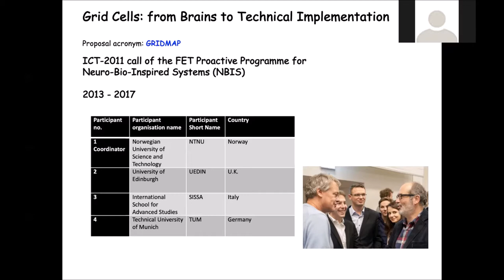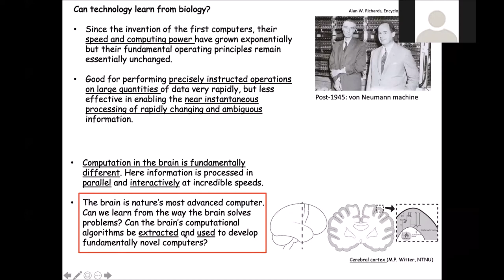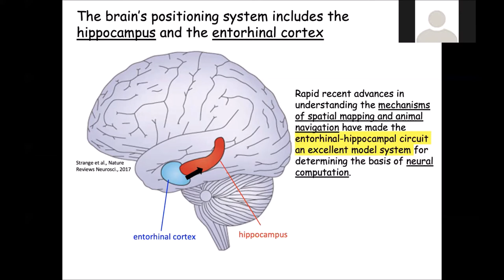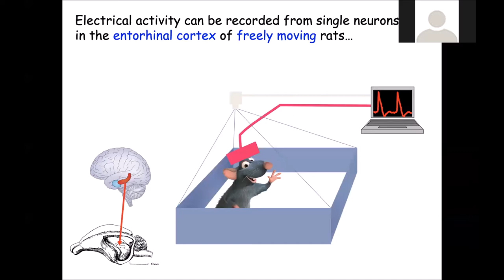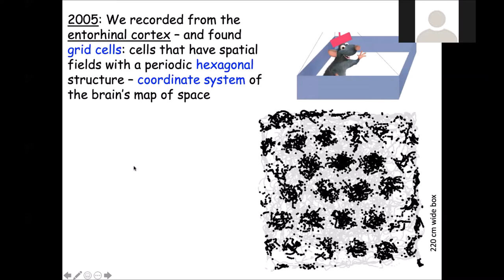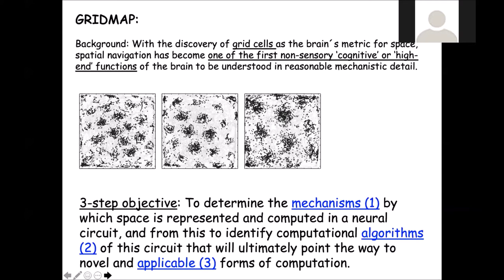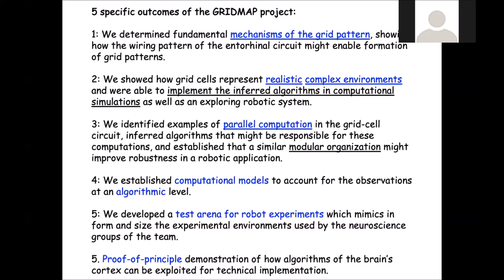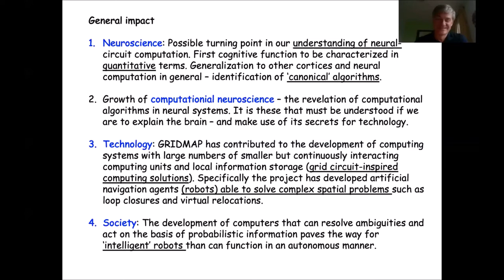Future Tech Week 2020 presents: Edvard Moser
Edvard Moser is a professor of neuroscience and director of the Kavli Institute for Systems Neuroscience in Trondheim. He is also one of the three recipients of the Nobel Prize in Physiology or Medicine in 2014 for their discoveries of cells that constitute a positioning system in the brain. Moreover, he was the coordinator of the FET Proactive project GRIDMAP, which made use of "grid cells" to understand the brain functions in order to develop
better computer systems.

He is the keynote speaker for this year's Future Tech Week, an online virtual event which celebrates the results and impact of EIC Pathfinder, or what was previously known as Future and Emerging Technologies (FET) projects in the world today. Watch his video interview with Erich Prem (FETFX) as he talks about his research and the importance of high-risk research programmes such as FET.